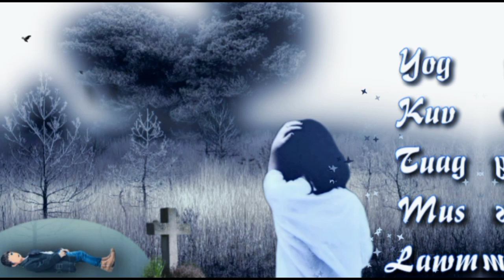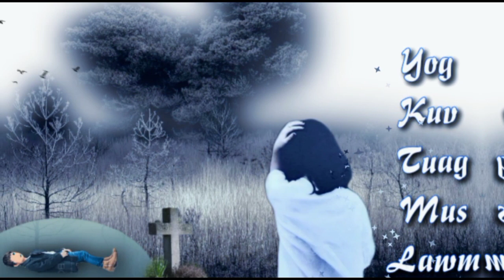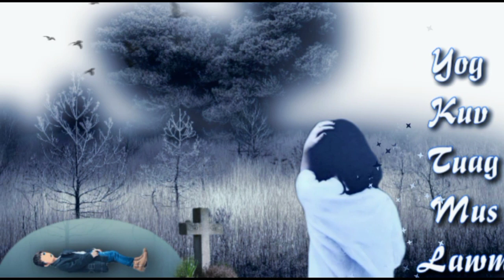Suab Hias Lus Kho Siab - Nkauj Kho Siab Heev Tawm Tshiab 2022 | Nraug Hmoob Hoang Thèn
🥰 Hi Pab Nias Sub 😍

00:00 pib thawj suab Nkauj
01:00 nkauj kho siab
02:00 nkauj kho siab poob kua muag
03:00 nkauj kho siab heev
04:00 nkauj hmoob zoo nkauj